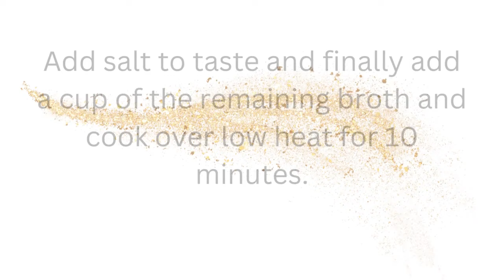How to make shredded beef - Carne Ripiada Recipe - Carne Deshebrada Recetas.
Ah, Ropa Vieja! It's a classic and flavorful Cuban dish that translates to "Shredded Beef" in English. The name "Ropa Vieja" comes from the Spanish words "ropa" (meaning clothes) and "vieja" (meaning old), as the shredded beef and vegetables resemble old, shredded clothes. But don't be fooled by the name; this dish is anything but old in flavor!

In Ropa Vieja, tender beef is slow-cooked until it becomes so soft that it can be easily shredded. It's then cooked with a medley of colorful bell peppers, onions, garlic, tomatoes, and spices. The result is a mouthwatering combination of savory and tangy flavors that will tantalize your taste buds.

Ropa Vieja is not only delicious but also rich in history and culture. It's a beloved and traditional dish in Cuban cuisine, often served with white rice, black beans, and sweet plantains. It's a true comfort food that brings families and friends together around the dinner table.

So, if you're looking to try a taste of Cuba, whip up a batch of Ropa Vieja! Whether you make it in a slow cooker, pressure cooker, or stovetop, this dish is sure to transport you to the vibrant and flavorful streets of Cuba. ¡Buen provecho! (Enjoy your meal!)

This youtube channel owner is a participant in the Amazon Services LLC Associates Program, an affiliate advertising program designed to provide a means for the youtube channel to earn advertising fees by advertising and linking to cooking with Lillian (amazon.com) for more information visit the legal page on menu bar from the web site thank you for the visit.